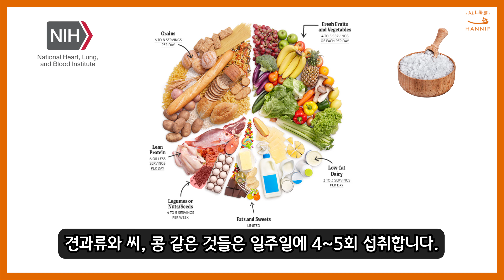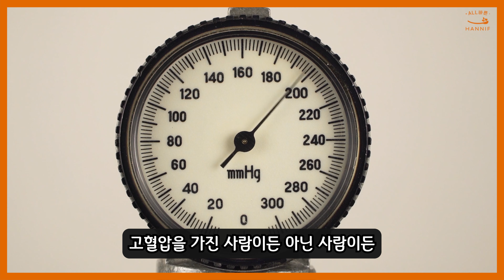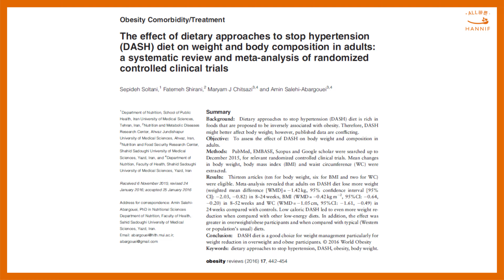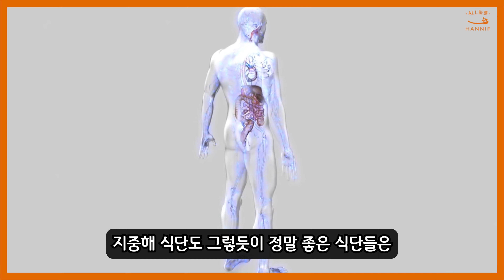세계에서 심혈관건강에 가장 좋은 DASH식단 [건강한 식단/심혈관질환]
지난번에 전문가들이 뽑은 건강한 식단 Best 5와 세계에서 가장 건강한 식단에 대해 알아봤었는데요.
이번 영상은 어느 한 부분에서 가장 좋은 식단을 준비하였습니다.

고혈압, 심장질환, 콜레스테롤 등 심혈관질환으로 인해 불편을 겪고계신분들은
이 영상을 꼭! 집중해서 보시고 실천해보시는 것을 적극 추천드립니다!
바로 Dash 식단 입니다.

미국의 심혈관분야 전문가들이 모여 연구하여 나온 식단이라고 하니
벌써부터 신뢰가 가는데요. 이 식단의 포인트는 오래 진행하면 할수록 더 좋은 효과를 보인다는 것입니다.
모두 이 식단을 진행하여 건강을 챙기시길 바랍니다.

0:00 들어가며
0:37 DASH식단 이란?
1:13 DASH식단 구성
2:07 효과 1. 고혈압
2:37 효과 2. 당뇨
3:11 효과 3. 체중감량
3:54 마치며